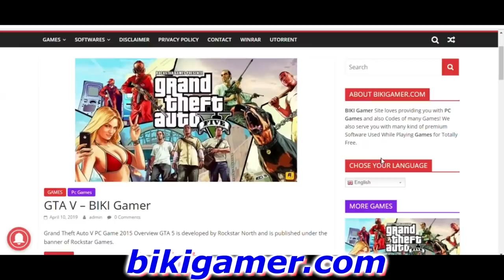PUBG PC LITE WITH PITAMBER EPISODE - #2 || WINNER WINNER CHICKEN DINNER